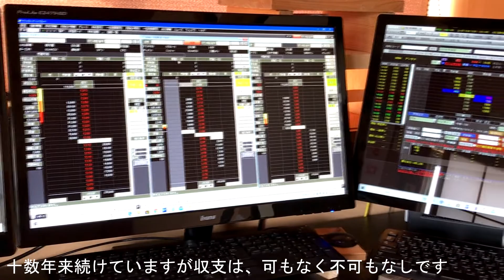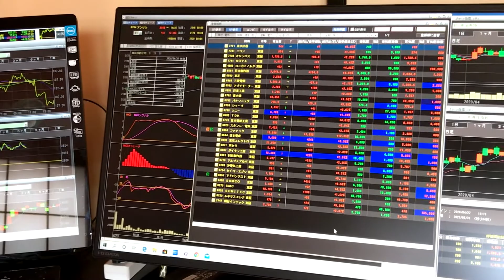自称山寺経済研究所兼 証券取り扱い所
新型コロナで苦境に晒されています。各国の中央銀行の金融緩和で、
マーケットでは株が異常に上昇しています。プロの皆さんも解説に苦労しているようです。私も理解に苦しむところです。変な世の中です。